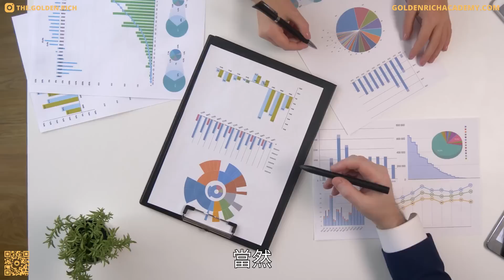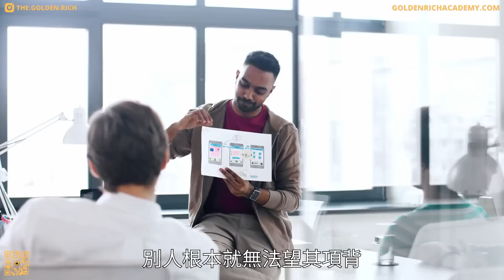邁向卓越男人之路：15個Alpha男人的標誌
今天我們來看看Alpha男的15個標誌。今天的節目可能與你息息相關哦，說不定你就是這樣的人，或者非常接近於這樣的人，所以要認真觀看。上次我們做了一個非常有爭議的關於Beta男的節目，因為我們指出了一些人們不怎麼願意了解的事實，戳中了很多人的痛點，所以招來了很多的非議。今天我們就來看看另一個極端——Alpha男，Alpha男在日常生活中佔據著主導地位，他們是變革者，是按照自己期望塑造現實的人。我們本次的節目講的不是那些健身房裡塊頭最大的男人，或招蜂引蝶、人見人愛的花花公子，而是那些能不斷超越自己，戰勝自己的人。其實這些規則也同樣適用於女性，我們之所以把視頻命名成Alpha男是因為根據我們的分析，觀看這個節目的更多的是男性而不是女性。當然，我們不是在臆測你的性別，一切都是堆於數據的。我們相信你們大多數人都具備成為Alpha的條件，但是很多人卻沒有能夠成為Alpha，這也沒關係。今天就是一個讓你重新評估自己在生活中的地位，看看你是否有改進空間的絕佳機會。那麼你有多接近Alpha呢？話不多說，我們現在就開始講Alpha男的15個標誌吧。